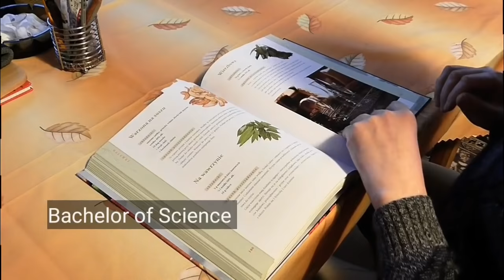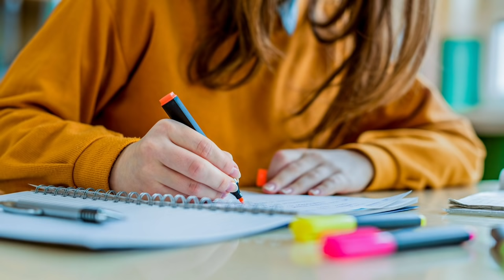B.Sc Kya hai | B.Sc (BSc) Kya hota hai | B.Sc Course details in hindi| BSc course after 12th Science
B.Sc Kya hai
B.Sc (BSc) Kya hota hai
B.Sc Course details in hindi
BSc course after 12th Science
B.Sc kya hai in hindi
B.Sc kya hai full details
what is B.Sc in hindi
what is B.Sc full details
what is B.Sc course full information in hindi
what is B.Sc course in hindi
what is B.Sc course full details in hindi